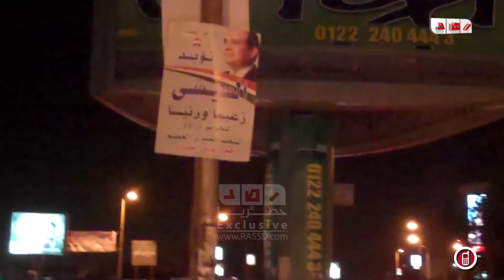مؤيدو السيسي يقطعون الطريق بقلب المعادي وسط الاحتفال بالاغاني